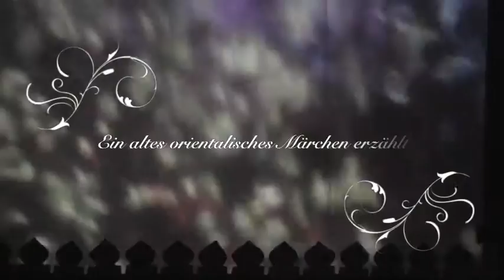Die Befreiung der Träume - Trailer (Musik: Viola Wilke)